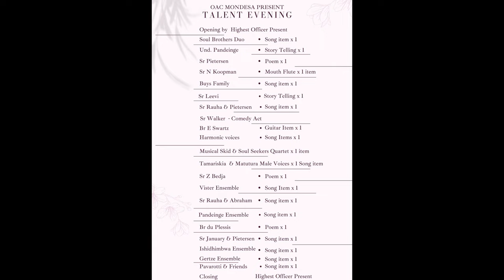OAC Mondesa Talent evening - June 23